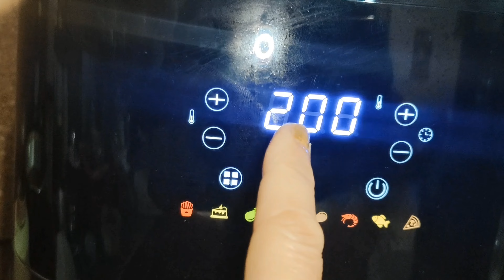COMMENTES DA DITA JAWAB ❤️| @MEHAKBAINS VLOGS